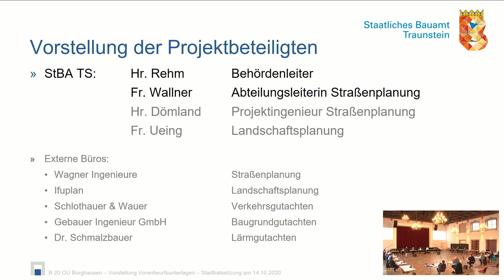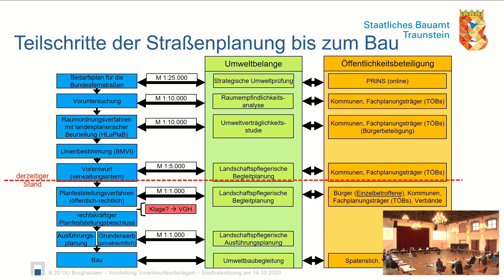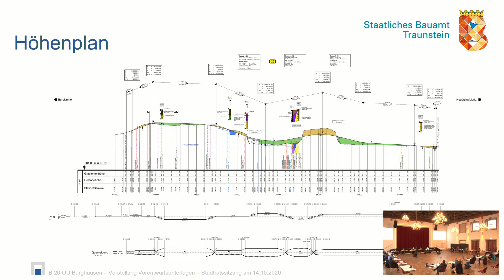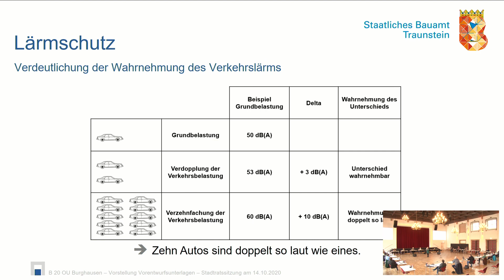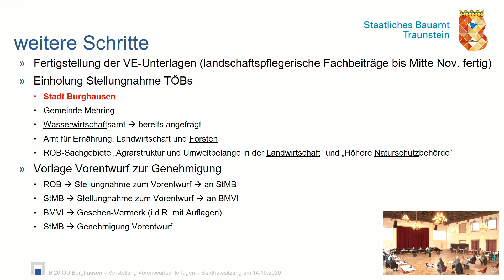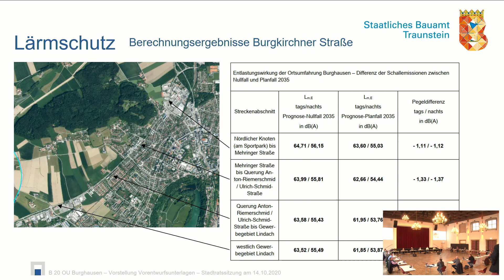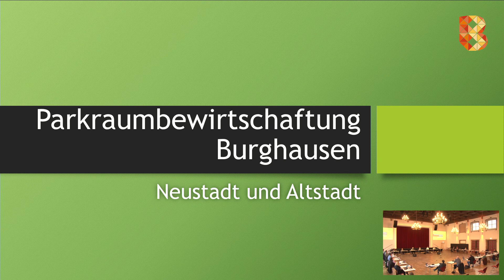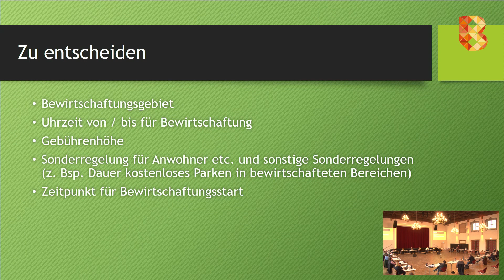Stadtratssitzung vom 14 10 2020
Als Initiative "Digitales Rathaus" wird die Stadtverwaltung Burghausen während der Corona-Pandemie die Stadtratssitzungen aufzeichnen und via YouTube im Nachgang zur Verfügung stellen. Somit können alle Interessierten zeitlich unabhängig und mit genügend Abstand überall auf der Welt die öffentliche Stadtratssitzung verfolgen.

eingesehen werden.

Wegen der Situation in der Corona-Pandemie sind nach aktuellem Stand auch Besucher zugelassen. Die Teilnehmerzahl ist beschränkt, sämtliche Vorschriften sind einzuhalten.